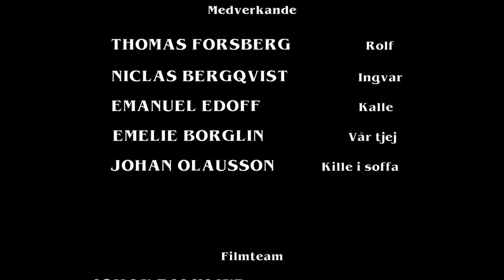PÖLP FIKTION - Gymnasiearbete (2015)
En svensk tappning på klassikern Pulp Fiction

Låtar:
Dick Dale - Miserlou
Owe Thörnqvist - Varm korv boogie
The lively ones - Surf Rider